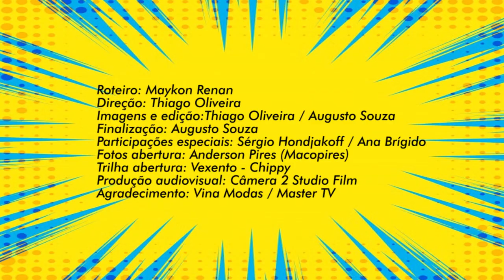"VAI BOMBAR: Será Que É ?" ( Com Sergio Hondjakoff )